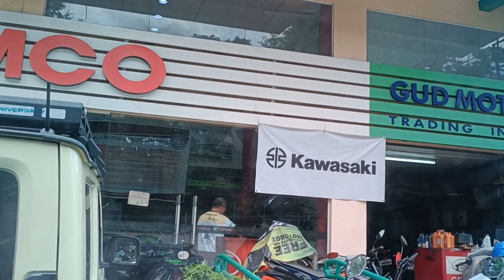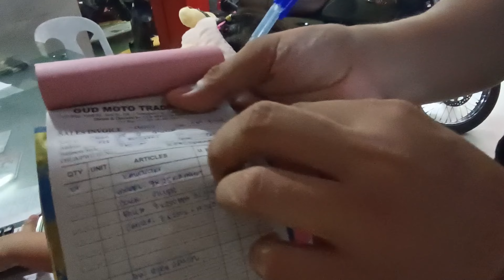Katas ng Piso Wifi - NINJA ZX25R | TechGuideChan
Big Bike inline 4, katas ng pinag hirapan natin...katas ng piso wifi, 250cc sports bike na ninja zx25r latest model. Ty sa lahat ng subscribers naten ty sa pag subaybay sa progres ng ating munting business.